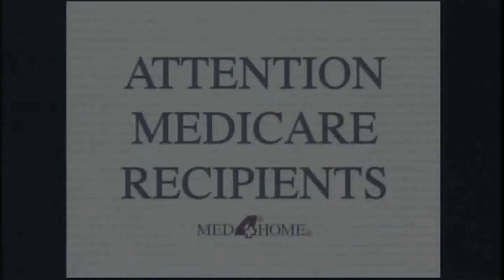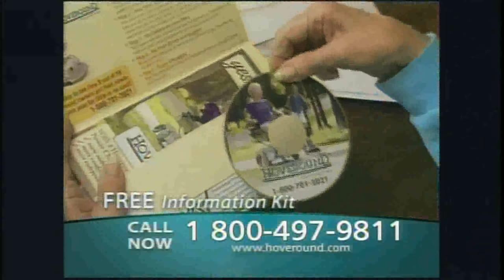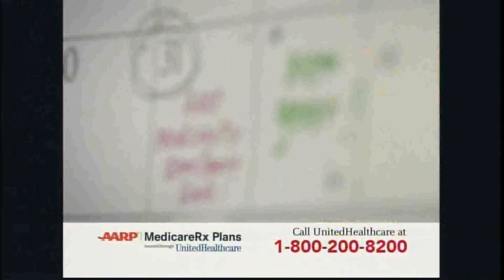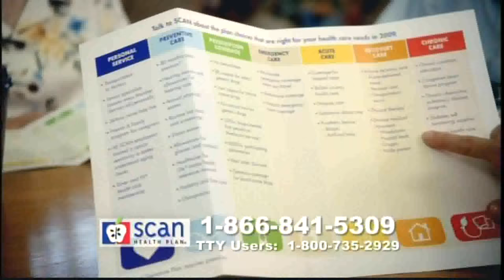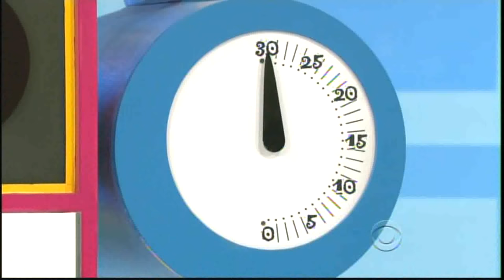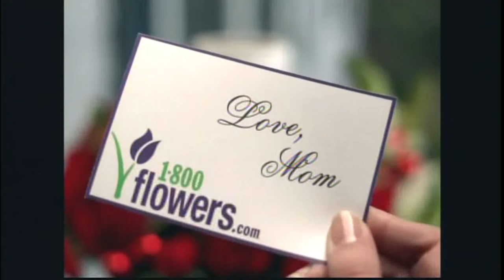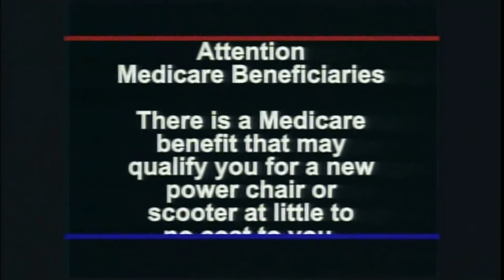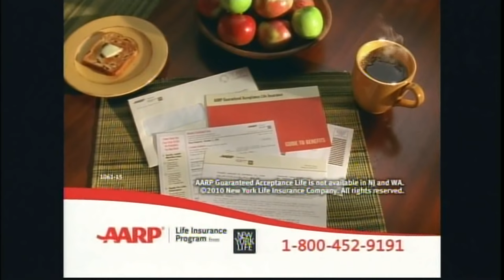The Price is Right: December 21, 2009 (Christmas Holiday Episode!)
NOTE:  Wayne Brady appears to do a special “Let’s Make a Deal” related Showcase, offering various prizes, including 2 tickets to a taping in Las Vegas (where LMaD was taping then)!